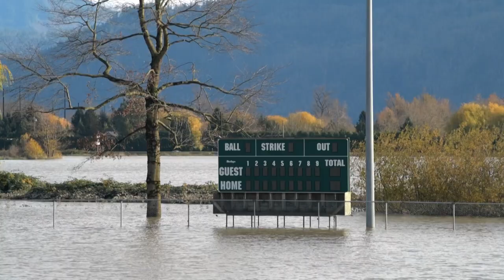Enchentes mortais 'sem precedentes' | AFP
Enchentes sem precedentes atingiram o Canadá e o Egito e deixaram mortos, entre a segunda e a quarta-feira. Na Colúmbia Britânica uma mulher morreu, enquanto no Egito escorpiões feriram pessoas em meio ao volume d'água.